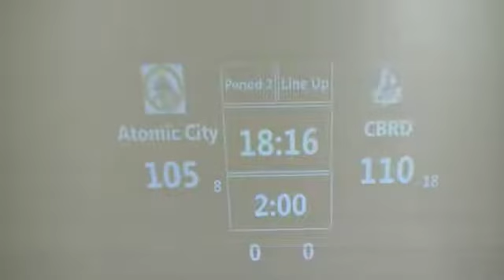34 ACRG vs CBRD 08 19 17